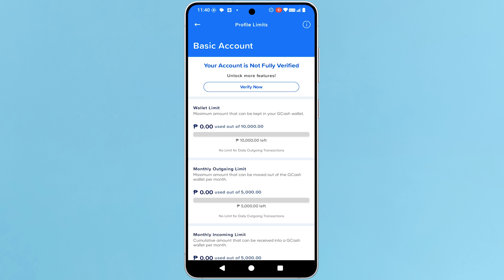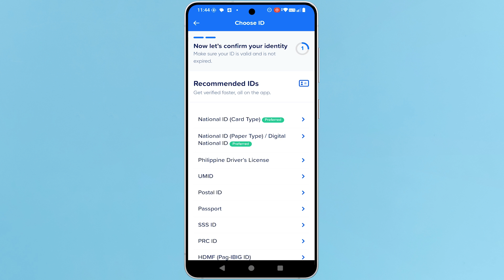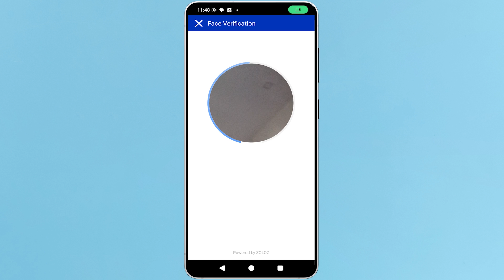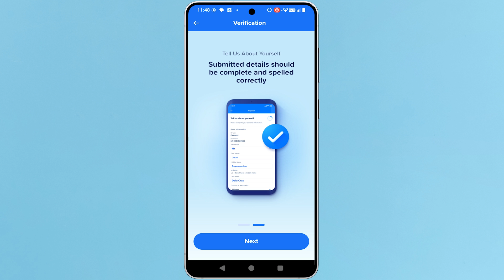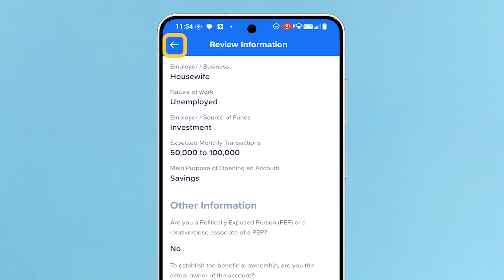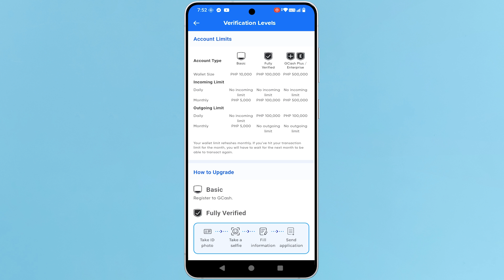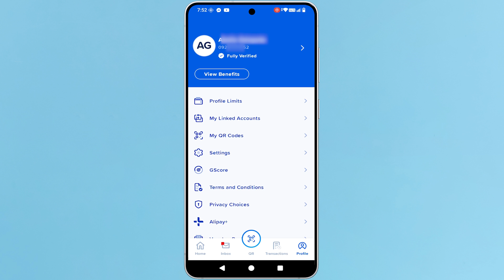Get fully verified on GCASH using National ID | Paano mag pa Fully Verify sa Gcash app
In this Video I'll show you how to get fully verified on gcash using National ID in just 2 hours approval. A full step by step video guide with tips to help you get gcash account faster and smoother.

How to create Gcash account 2025 using phone | Paano gumawa ng gcash account 2025

*🔍 RELATED SEARCH:*
How to get fully verified on Gcash 2025
How to create Gcash account 2025
How to register in Gcash 2025
How to get verified in Gcash 2025
Paano gumawa ng gcash account 2025
Paano magpa fully verified sa gcash 2025